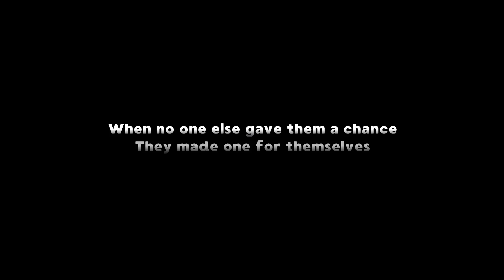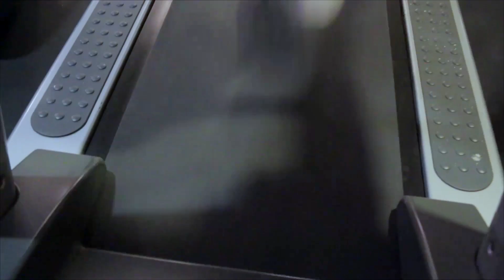The Debut (Official Trailer)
Trailer for inspiring documentary about a teenage cancer-survivor and a Turkish immigrant boxer joining forces to take on the world of prizefighting.